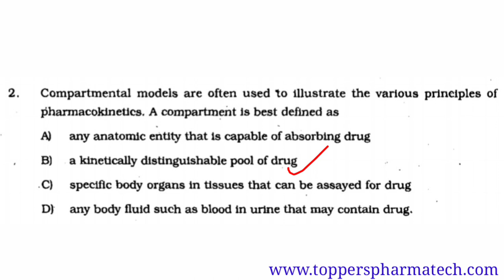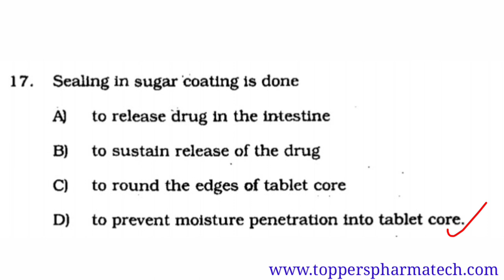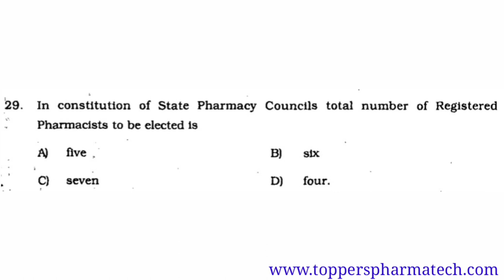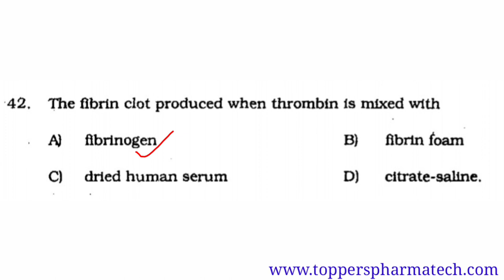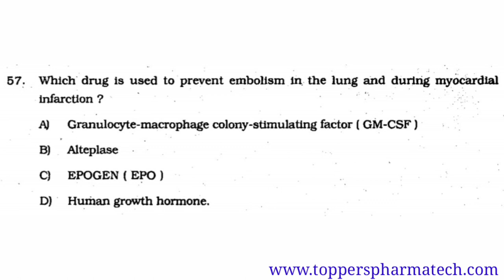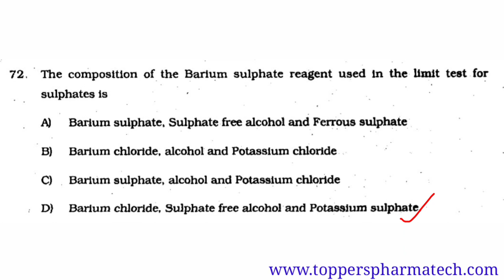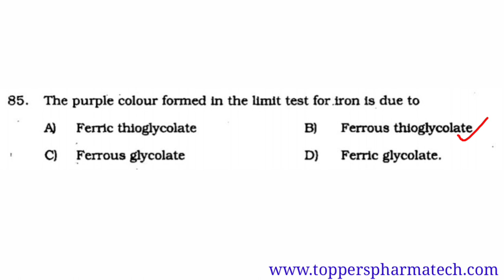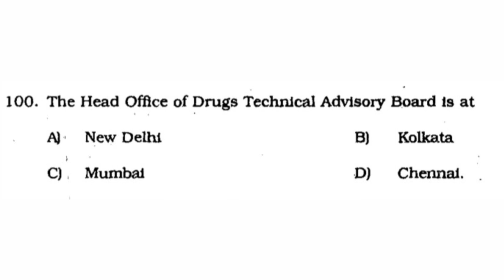TNPSC Drug Inspector Exam 2009 Questions Paper - 1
Most Important Questions Papers of Pharmacy Exams Like GPAT, NIPER, Drug Inspector. DCO, Pharmacist.
Drug Inspector Solved Questions Paper's
Drug Inspector Previous Year Exam Questions Paper